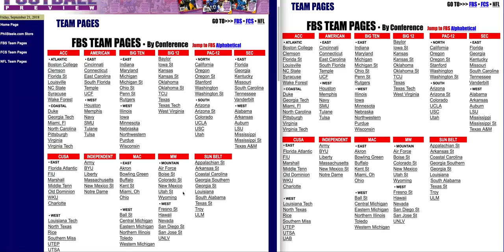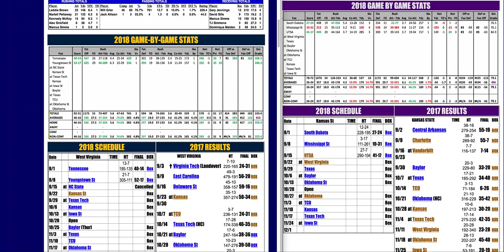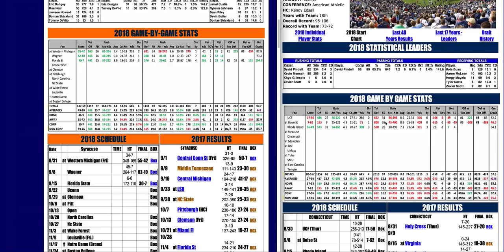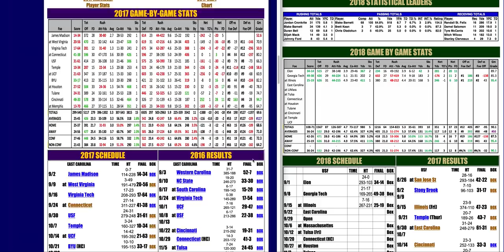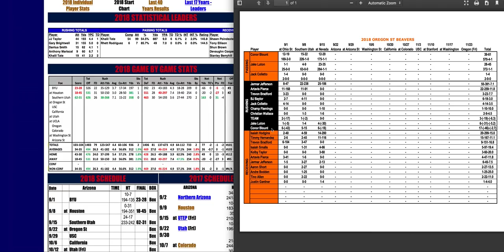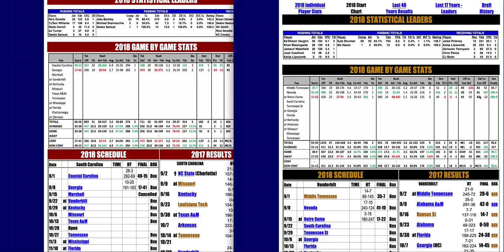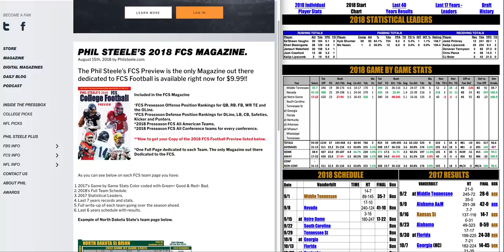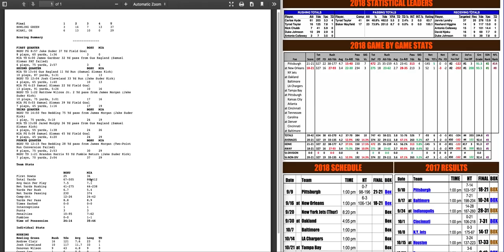Phil Steele Plus Tour - September 21st 2018